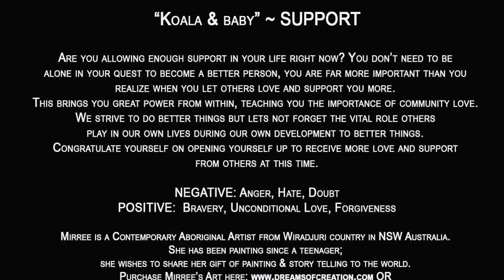Koala and Baby Dreaming by Mirree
“Koala & baby” ~ SUPPORT

Are you allowing enough support in your life right now? You don’t need to be alone in your quest to become a better person, you are far more important than you realize when you let others love and support you more. This brings you great power from within, teaching you the importance of community love. We strive to do better things but lets not forget the vital role others play in our own lives during our own development to better things. Congratulate yourself on opening yourself up to receive more love and support from others at this time.

NEGATIVE: Anger, Hate, Suspicious
POSITIVE: Bravery, Unconditional Love, Forgiveness

Mirree is a Contemporary Aboriginal Artist from Wiradjuri country in NSW Australia. She has been painting since a teenager; she wishes to share her gift of painting & story telling to the world. OR follow her on facebook